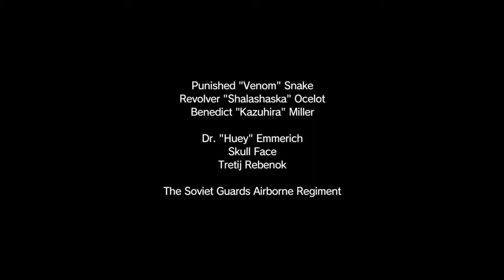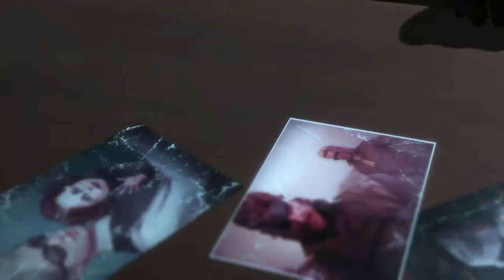MGS 5: The Phantom Pain #34 | Das Verhör [Deutsch / PS4]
Nachdem wir den Doktor aus der Gewallt von Skull Face geholt haben, wird er verhört.

Nachdem wir ein paar kleine interessante Fakten erfahren haben machen wir uns noch auf eine Nebenmission und befreien das Land von lästigen Minen.